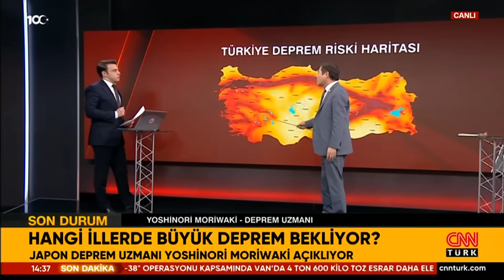Büyük İstanbul Depremi Yaklaştı mı? Japon Deprem Uzmanı Moriwaki Açıkladı!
Türkiye son haftalarda yine beşik gibi sallanıyor. Hatay, Antalya, Balıkesir derken, dün gece yine Malatya'yı 4,8'lik deprem vurdu. Bu depremler neyin habercisi? Hangi illerde büyük deprem bekleniyor? Türkiye'de büyük deprem üretme tehlikesi olan kaç fay var? Japon Deprem Uzmanı Yoshinori Moriwaki, CNN TÜRK canlı yayınında Kaan Temeltaş'ın sorularını yanıtladı.